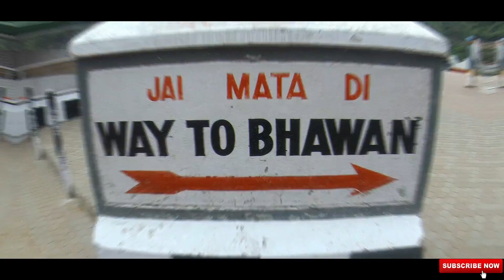Mata Vaishno devi yatra Nov. 2019 | yamunanagar to vaishno darbar | katra | Ep.1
Hi

Dosto aaj apko ek bahut hi blessing walli jagah pe lekr jaege jaha bahut log apni wish ko pura krne ke liye mata ki yatra krte hai full video aapko upar link par milegi

Dosto aap video ko dekhe or achi lagge to share zarror kijiyega,like kijiyega.agar apka koi sawaal hai to app mujhe comment bhi kar skte hai.mai aapke comment ka reply dene ki poori koshish karuga.

buying products link which i use ;
Apple iphone 6s( as a camera)=
boya mic(for recording) =
Budgeted Tripod i use =
Gorilla Tripod for vlogging =
Best Ridng gloves =